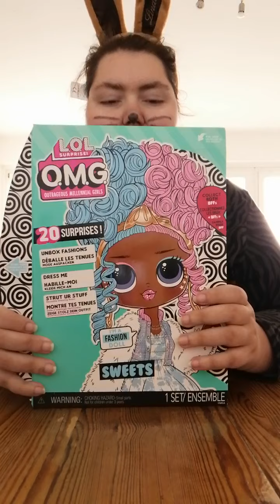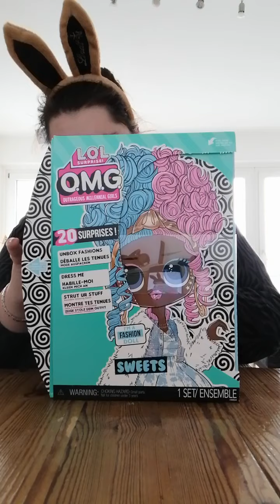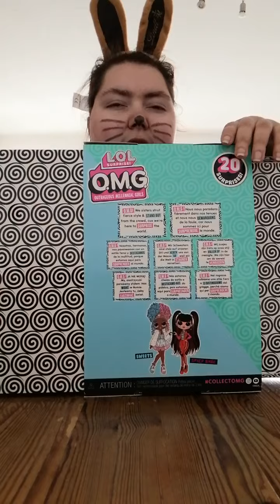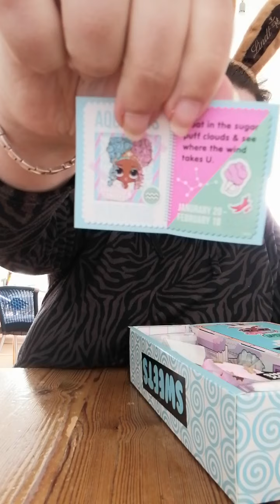OSTERÜBERRASCHUNG!🐇🥚💐 LOL surprise OMG Milennion Girls: SWEETS WOW!😍🎊❤️😇